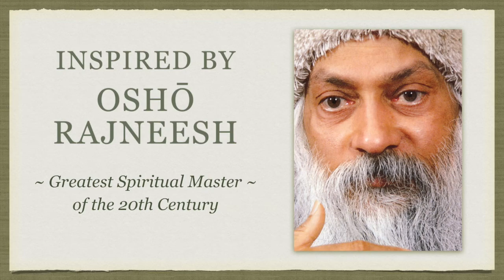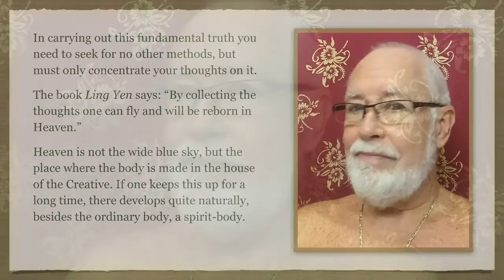Secret of the Golden Flower 1.11: Tales of the Inconceivable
"In carrying out this fundamental truth you need to seek for no other methods, but must only concentrate your thoughts on it. The book Ling Yen says: 'By collecting the thoughts one can fly and will be reborn in Heaven.' Heaven is not the wide blue sky, but the place where the body is made in the house of the Creative. If one keeps this up for a long time, there develops quite naturally, besides the ordinary body, a spirit-body."